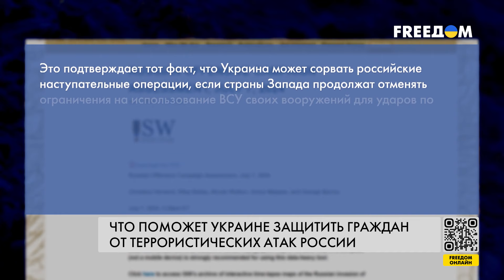🔴 ЗАЩИТА от террористических АТАК РФ: что ПОМОЖЕТ Украине?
Истребители F-16, после получения разрешения на экспорт, будут поставлены в Украину без задержек, заявил министр иностранных дел Нидерландов Каспар Вельдкамп на брифинге в Киеве. 2 июля министр обороны Нидерландов Кайса Оллонгрен сообщила о завершении оформления разрешения на экспорт 24 истребителей F-16. Поддержка союзников позволяет Силам обороны Украины не только отражать российские атаки, но даже менять ход войны, считают эксперты.

Что поможет Украине защитить граждан от террористических атак страны-агрессора, смотрите в материале корреспондентов FREEДОМ.